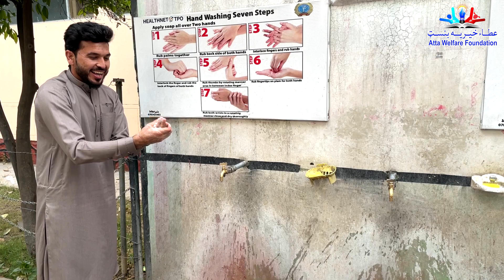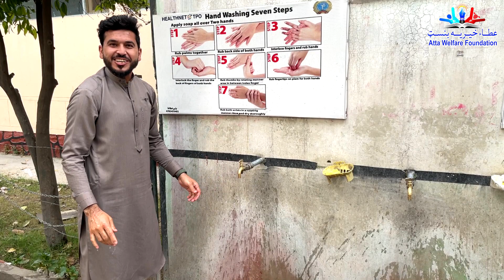NEW | Day17 of (Ramadan Iftar 2021) | روژې مبارکې اولسمه ورځ - رمضان افطار روز ۱۷ AWFoundation.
اوولسم روژه ماتی
د روژې نيولو ثواب پر خپل ځاي خو د روژتيانو خدمت کول بېل خوند لري. ما لپاره د افتخار ځاي دی چې الله (جل جلاله) د روژې مبارکې مياشت کې دوه چنده د ثواب فرصت راپه برخه کړو.
الحمدالله! نن د روژې مبارکې مياشت اوولسم (۱۷) روژه ماتی هم د خپلو مسلمانانو وروڼو تر څنګ په ننګرهار سيمه ايز روغتون پيل شو.
نور حال په ويډيو کې وګورۍ.
Keeping the fastening is at own way but serving the creature of almighty Allah during the holy month of Ramadan gives much satisfaction. I feel proud that Allah has given the dual opportunity of getting reward in the holy month of Ramadan.
Alhamdulillah! Today we performed the 17th fastening with our Muslim brothers in Nangarhar Regional Hospital.
For more details, please watch this video.

Content :- Ataullah shigiwol

Atta Welfare Foundation (AWF) is a non-commercial organisation. Since established, AWF treats children when bought from labour or any hard circumstances to raise awareness to their families in order to support the child's education and the essentials needed. We have completed over hundreds of projects; including creating wells, constructed mosques in many provinces provided with necessary equipment, train and support workers who have lost their jobs and support them in order to send them back to work.
We believe that everyone should have a sufficient education consequently, we provide bursaries to adults who cannot afford their education fees and to send them to private universities and colleges.
We need a humanitarian appeal from our, brothers and sisters in this arduous time, in order for us to support families in need.
Please contribute your humble donations to Atta Welfare Foundation, details are following:
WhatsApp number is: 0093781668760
Bank account details are bellow;
Beneficiary: Atta Welfare Foundation USD acct
Bank name: Afghanistan international bank (AIB)
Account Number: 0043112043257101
Swift Code: AFIBAFKAXXX
SOCIAL
Director: AWF
Lyrics:-
Editor: AWF